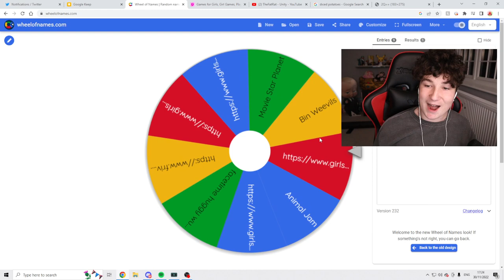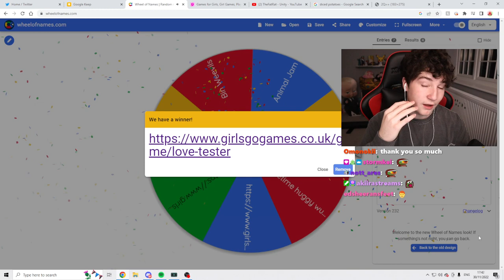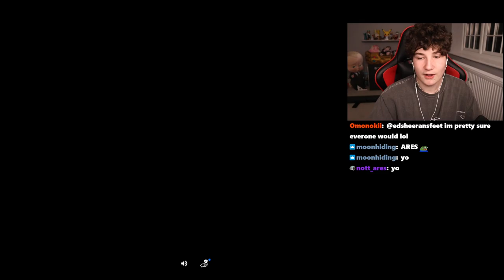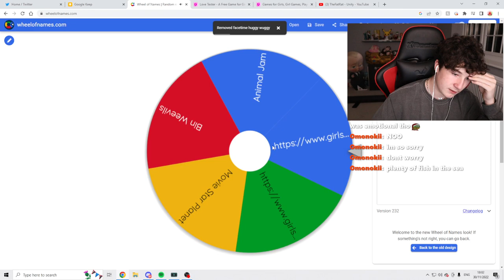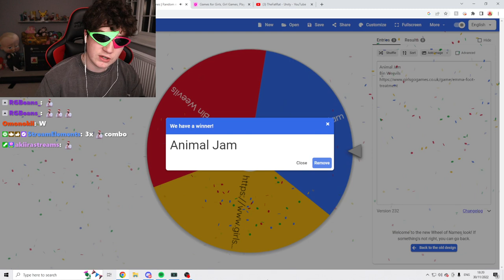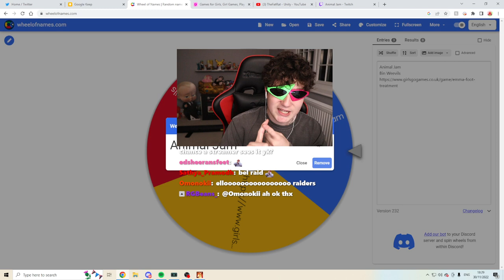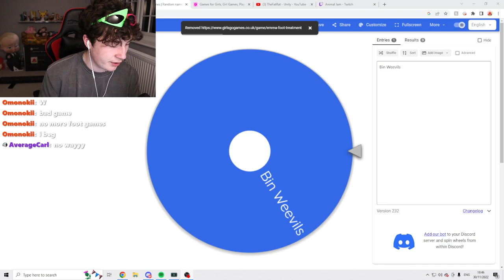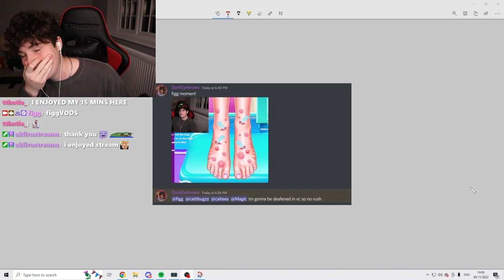REVISITING THE WORST WEB GAMES. // 30.11.22